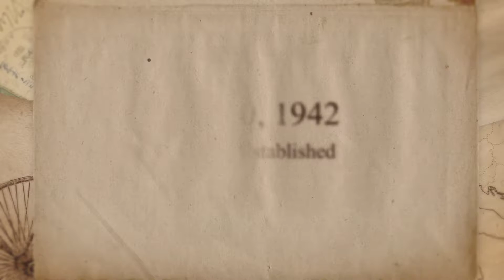On This Day: July 30